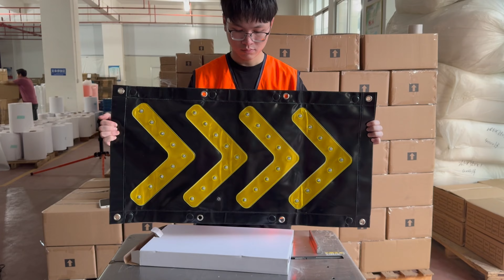Black Yellow Magnetic Vehicle LED Arrow Sign | Dingfei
Stay visible on the road with our Black Yellow Magnetic Vehicle LED Arrow Sign! Crafted for maximum visibility and convenience, this arrow sign boasts a striking black and yellow design, ensuring clear signaling to surrounding drivers. Its magnetic base allows for effortless attachment to your vehicle's metal surface, offering flexibility in placement. Featuring bright LED lights, it enhances visibility even in low light conditions, improving safety on the road.

Dingfei Reflective - The manufacturer of reflective materials

We manufacture prismatic reflective material and products since 2006. Provide highest possible standard customer service, products, timely delivery and reliability. Build a mutually beneficial business relationship with every customer by supplying specialist solutions for traffic safety.

We insisting on the Inamori's Philosophy practice and adhering to the culture of quality and honesty. Dingfei promotes the growth of employees and realizes the business purpose of contributing to the temporary road traffic safety and roll up signs while achieving the material and spiritual happiness of all employees.

Our Advantages
- Factory Direct Price
- Support OEM Design
- Offer Free Sample
- Professional QC Team

Our factory export 60+ types reflective products to USA，South American, Europe ect.

Sincerely hope to serve you with best solution.

Quanzhou Dingfei Reflective Material Co., Ltd

Tel:
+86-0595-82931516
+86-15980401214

Fax:
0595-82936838